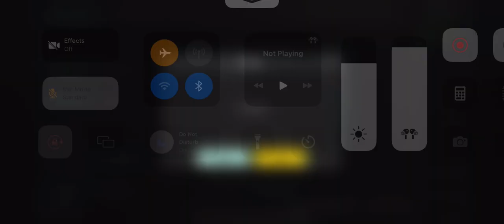When Son Challenges his Father🔥Software Updated to IOS 17😅